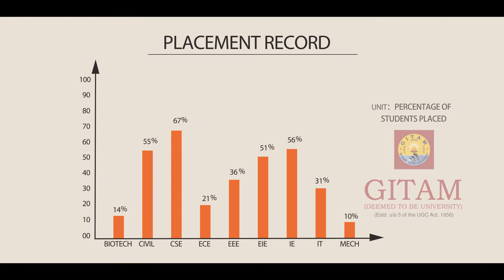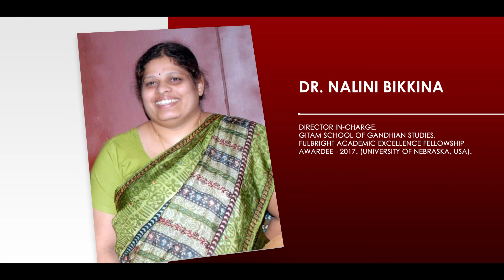GITAM SCHOOL OF GANDHIAN STUDIES - BA (SOCIAL SCIENCE)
GITAM (DEEMED TO BE UNIVERSITY)